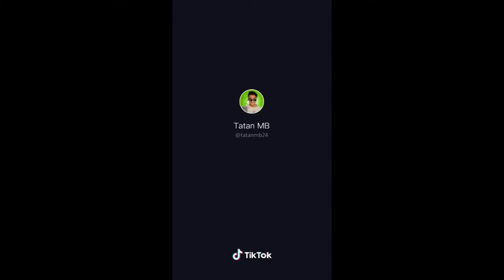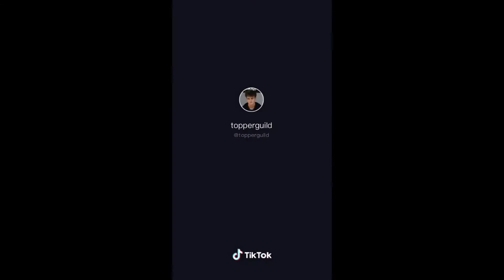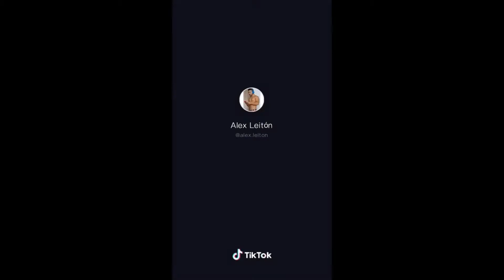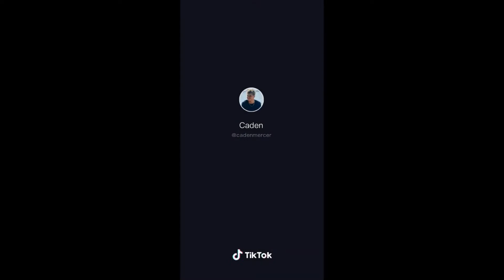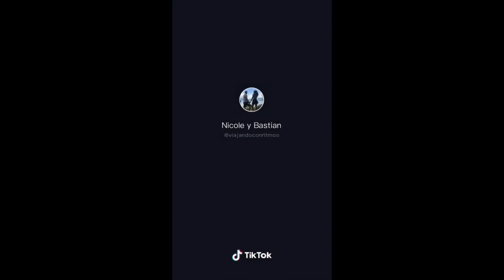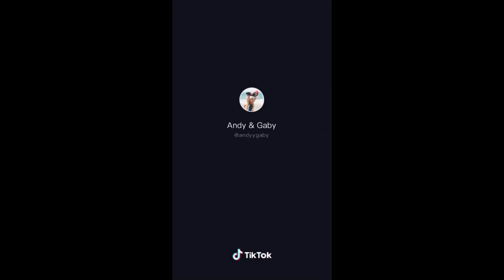Lo Mejor De Tik Tok 2020 (De Que Morirá Auronplay Calvo) | Retos Bromas y Divertidos TikToks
Hola! Hemos hecho una recopilación de los mejores TikToks de Humor...